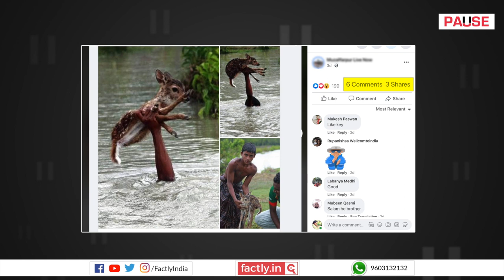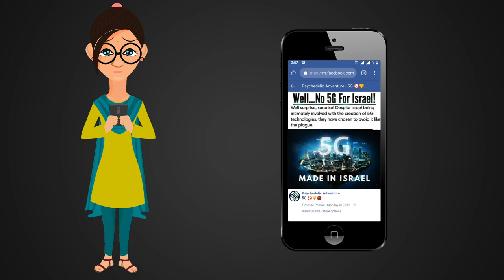FACT CHECK: Is 'Chota Baahubali' in Viral Photos Rescuing Baby Deer from Assam?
A social media post showing a set of photographs of a boy rescuing a fawn from drowning is being shared with the claim that the incident is related to Assam. We check the veracity of the claim in this video.